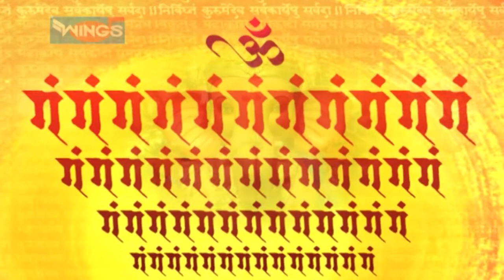Om Namo Shri Gajanan Mantra - By Sadhana Sargam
Credits:
Singer: Sadhana Sargam
Lyrics: Traditional